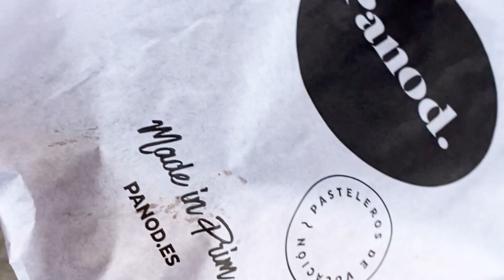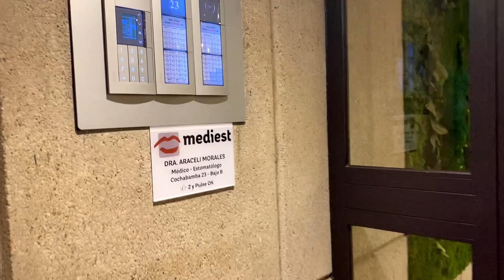Vicky’s Solo Trip in Madrid | 逛丽池公园和美术馆，一切沉浸其中的艺术时刻都是对自我的疗愈｜马德里的咖啡馆和食物都让人沉迷